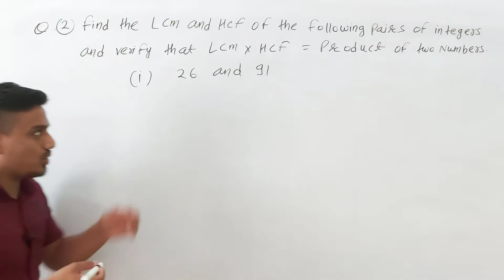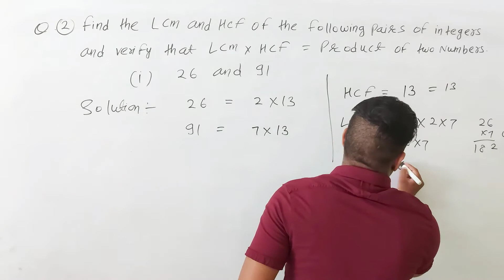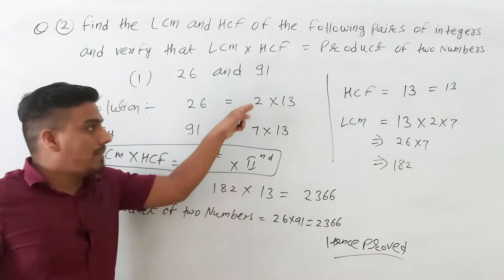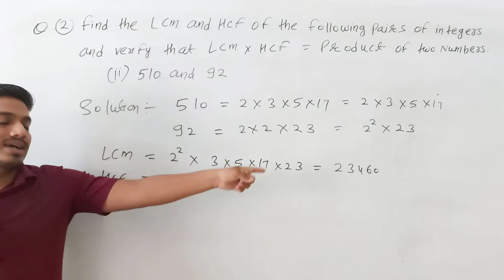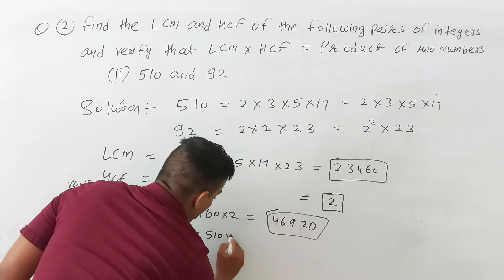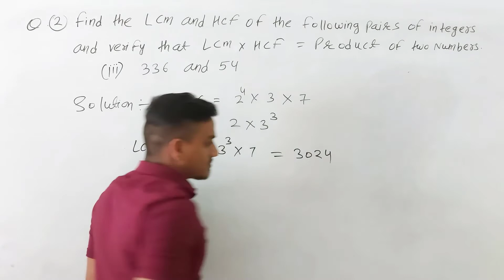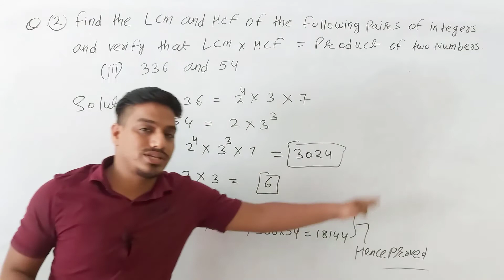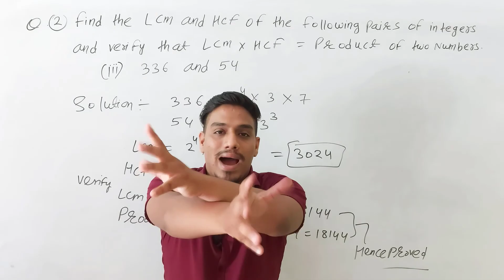Class 10th Maths NCERT Exercise 1.2 (Part -2 ) Solution Ch 1 Real Numbers | PVS Learning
I pray that everyone will be very good.
I welcome you all, Vivek Patriya.

In this video you will learn how to solve questions of Ex 1.2 of Chapter 1 Real Number of NCERT Class 10 Maths recommended in CBSE 10 Board Maths Exam syllabus.
Class 10 exercise 1.2 NCERT solutions | CHAPTER 1 REAL NUMBERS EX 1.2 SOLUTIONS | PVS Learning

solved queries :-

class 10 exercise 1.2 maths
ncert solution for class 10 exercise 1.2